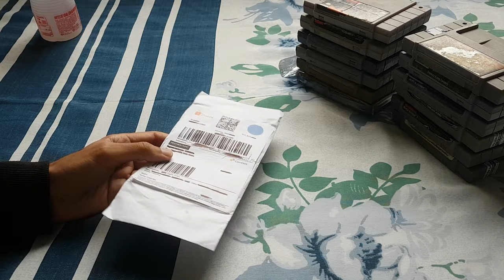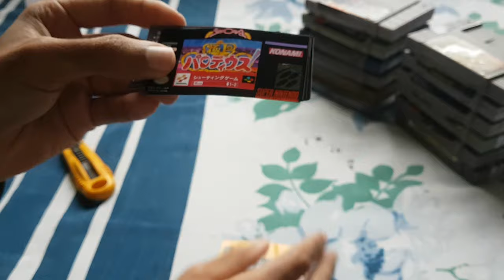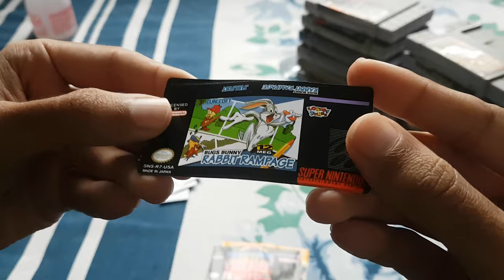Restaurando meus jogos de SNES de infância (Relabel)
00:00 - Introdução
01:13 - Conferindo os jogos
09:48 - Aplicando label Donkey Kong Country 2
20:08 - Resultado final
28:42 - Comparando label nova com antiga/original